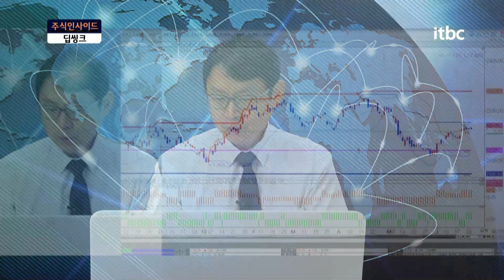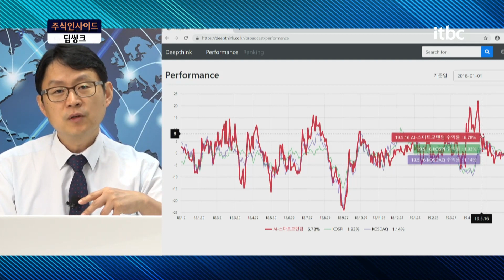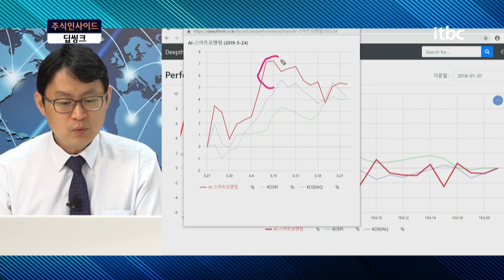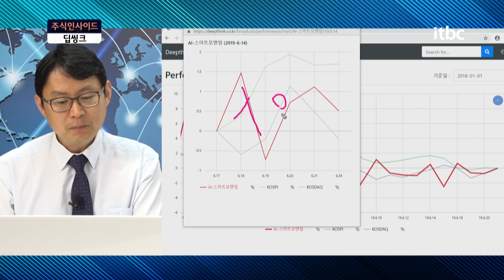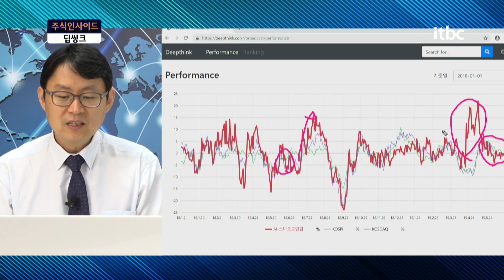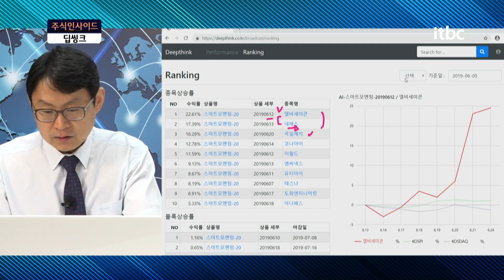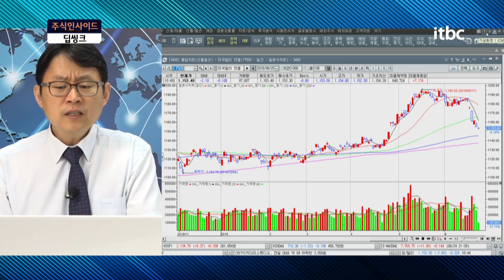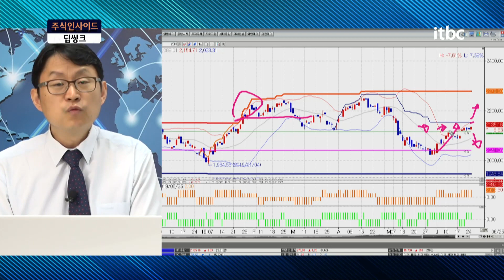│ 주식인사이드 하이라이트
생방송 주식인사이드, 매일 오전 10시 On-Air! ♥️구독/좋아요/알람/필수♥️

ㅡ

ㅡ

⊙ 실시간 종목 상담 신청 방법 안내
1. 카카오 플러스친구 추가하기!
2. 대화창에 보유 종목/매수가/비중과 함께 질문 남기기!
3. 월~금 오전 11시 생방송 "오감만족" 에서 상담 내용 확인:)

ㅡ

ㅡ